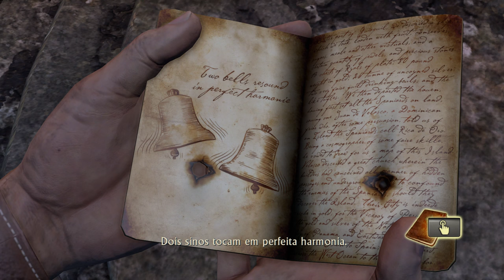Uncharted™: Drake's Fortune Remastered | #14 - Going Underground [Portuguese/4K 60 FPS/PS4]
Game included in Uncharted™: The Nathan Drake Collection for PS4 (2015)
Difficulty: Crushing
Chapter title in Portuguese: Exploração subterrânea